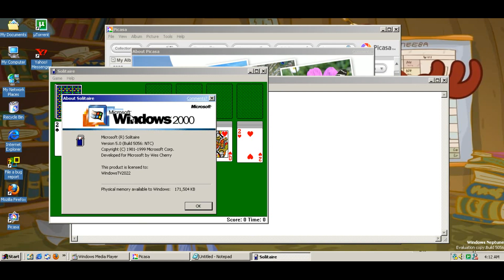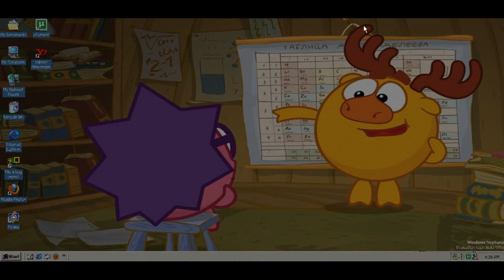Microsoft Neptune Build 5056 on Oracle VM VirtualBox